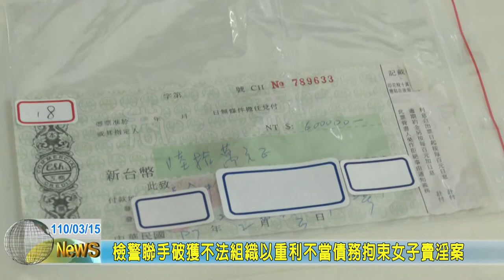20210315 08 檢警聯手破獲不法組織以重利不當債務拘束女子賣淫案